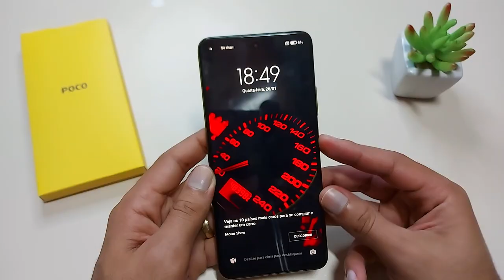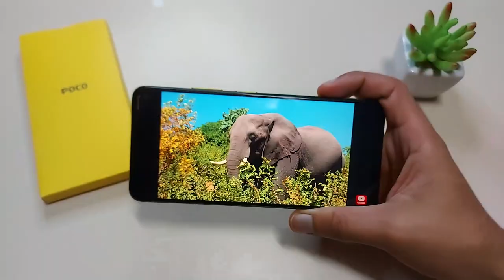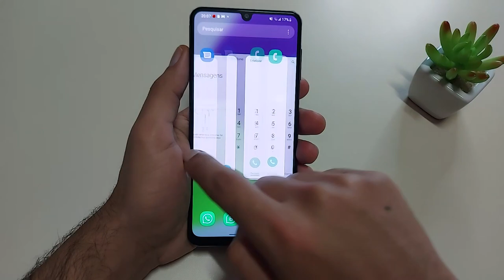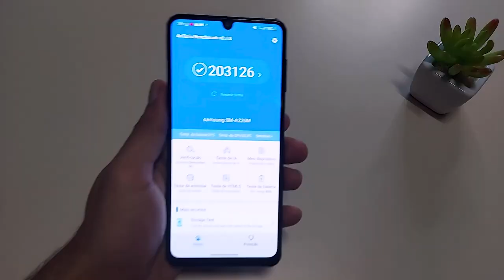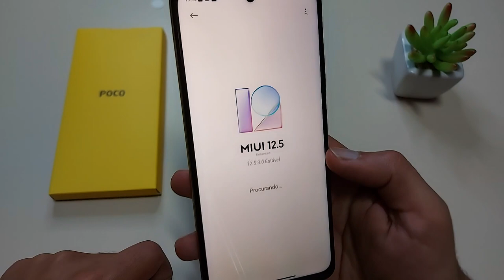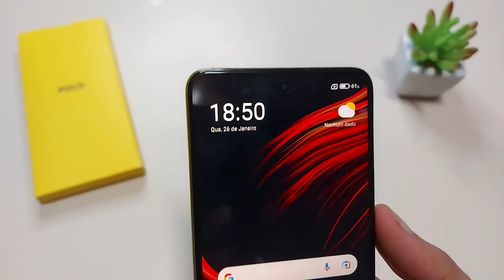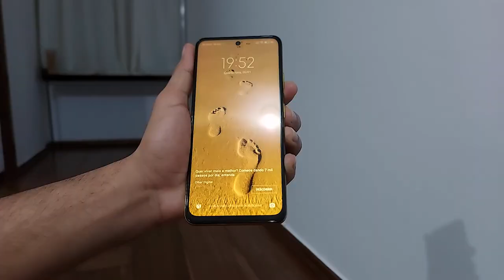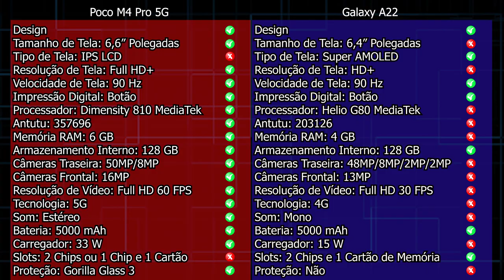Poco M4 Pro 5G X Galaxy A22 Análise Comparativa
✔️✔️Galaxy A22

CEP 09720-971